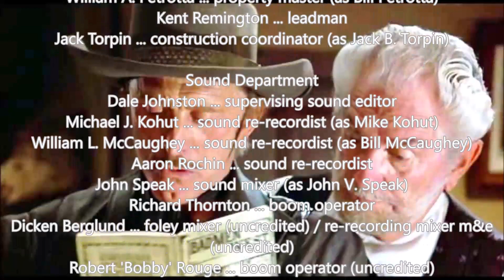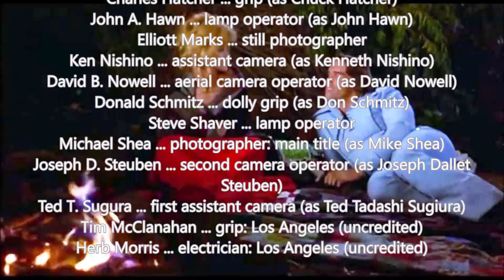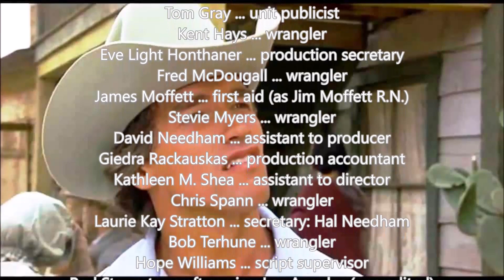Cactus Jack / The Villain (1979, Arnold Schwarzenegger, Kirk Douglas) FULL CREDITS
Cactus Jack / The Villain (1979) Full Credits

Directed by Hal Needham

Written by Robert G. Kane

Produced by
Mort Engelberg ... producer
Stuart Fleming ... associate producer (as Stu Fleming)
Paul Maslansky ... executive producer

Kirk Douglas ... Cactus Jack
Ann-Margret ... Charming Jones
Arnold Schwarzenegger ... Handsome Stranger
Paul Lynde ... Nervous Elk
Foster Brooks ... Bank Clerk
Ruth Buzzi ... Damsel in Distress
Jack Elam ... Avery Simpson
Strother Martin ... Parody Jones
Ray Bickel ... Man
Robert Tessier ... Mashing Finger
Mel Tillis ... Telegraph Agent
Laura Lizer Sommers ... Working Girl
Jan Eddy ... Sheriff
Mel Todd ... Conductor
Jim Anderson ... Bartender
Ed Little ... Little Man in Bar
Dick Dickinson ... Man in Bar
Richard Brewer ... Man in Bar
Charles Haigh ... Salesman
Ron Duffy ... Salesman
Earl W. Smith ... Salesman
Mike Cerre ... Salesman
Lee Davis ... Salesman
Dick Armstrong ... Ticket Agent
Sheldon Rosner ... Little Man Outside Bank
Bud Stout ... Blacksmith (as Budd Stout)
Ott ... Whiskey

Rest of cast listed alphabetically:

Clinton James Austin ... Train Passenger (uncredited)

Cinematography by Bobby Byrne

Film Editing by Walter Hannemann

Art Direction by Carl Anderson

Set Decoration by Robert Gould

Makeup Department
Frankie Bergman ... hair stylist
Dorothy Byrne ... hair stylist
Cherie ... hair stylist
George Masters ... makeup creator: Ann-Margret
Dorothy Parkinson ... body makeup artist
Hallie Smith-Simmons ... makeup artist
William Turner ... chief makeup artist (as Bill Turner)

Production Management
Stuart Fleming ... unit production manager (as Stu Fleming)

Frank Bueno ... second assistant director
David Hamburger ... first assistant director (as David Shamroy Hamburger)
Toby Lovallo ... second assistant director

Art Department
Frank Ayre ... assistant property master
Mark Hollis ... painter
Frankie Inez ... prop maker
Cruz Magana ... prop maker
William A. Petrotta ... property master (as Bill Petrotta)
Kent Remington ... leadman
Jack Torpin ... construction coordinator (as Jack B. Torpin)

Sound Department
Dale Johnston ... supervising sound editor
Michael J. Kohut ... sound re-recordist (as Mike Kohut)
William L. McCaughey ... sound re-recordist (as Bill McCaughey)
Aaron Rochin ... sound re-recordist
John Speak ... sound mixer (as John V. Speak)
Richard Thornton ... boom operator
Dicken Berglund ... foley mixer (uncredited) / re-recording mixer m&e (uncredited)
Robert 'Bobby' Rouge ... boom operator (uncredited)

Cliff Wenger Jr. ... special effects (as Clifford Wenger Jr.)
Carol Wenger ... special effects (as Carol Lynn Wenger)
Cliff Wenger ... special effects (as Cliff Wenger Sr.)
Joe Sargent ... special effects: Boulder (uncredited)

Stunts
John Ashby ... stunts
Jim Burgdorf ... stunts
Steven Chambers ... stunts
Gary Combs ... stunt coordinator
Gilbert B. Combs ... stunts
Jean Coulter ... stunts (as Jeannie Coulter)
H.P. Evetts ... stunts
Clifford Happy ... stunts
Bennie Moore ... stunts
Regina Parton ... stunts
Jeff Ramsey ... stunts
Larry Randles ... stunts
Bobby Sargent ... stunts (as Bobby Sargeant)
Joree Sirianni ... stunts
Andree Williams ... stunts
Walter Wyatt ... stunts
Lightning Bear ... stunts (uncredited)

Rick Borchardt ... key grip
James F. Boyle ... gaffer (as Jim Boyle)
Ophelious Braxton ... best boy grip
Peter Davidian ... best boy electric
Ray De La Motte ... camera operator
Eric Engler ... assistant camera
Charles Hatcher ... grip (as Chuck Hatcher)
John A. Hawn ... lamp operator (as John Hawn)
Elliott Marks ... still photographer
Ken Nishino ... assistant camera (as Kenneth Nishino)
David B. Nowell ... aerial camera operator (as David Nowell)
Donald Schmitz ... dolly grip (as Don Schmitz)
Steve Shaver ... lamp operator
Michael Shea ... photographer: main title (as Mike Shea)
Joseph D. Steuben ... second camera operator (as Joseph Dallet Steuben)
Ted T. Sugura ... first assistant camera (as Ted Tadashi Sugiura)
Tim McClanahan ... grip: Los Angeles (uncredited)
Herb Morris ... electrician: Los Angeles (uncredited)

Casting Department
Jack N. Young ... extras casting (uncredited)

Luster Bayless ... wardrobe master
Michael Castellano ... costumer
Bud Clark ... costumer
Betsy Heimann ... costumer (as Betsy Faith Heimann)
Bob Mackie ... costume designer: Ann-Margret
Derek Crane ... costumer: Kirk Douglas (uncredited)

Editorial Department
Bud Clarke ... assistant editor

Music Department
Carl Brandt ... orchestrator
David Davis ... orchestrator (as David H. Davis)
Bill Justis ... orchestrator
Jack L. Martin ... orchestrator
Al Teeter ... music editor (as Almon Teeter)